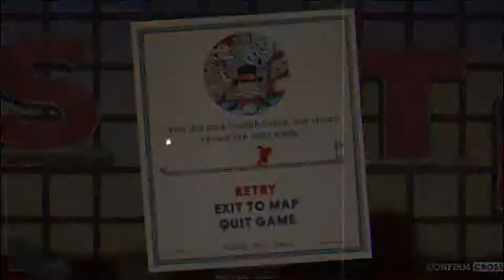Cuphead #3 - This is getting hard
#4 will be live! next up Grim Matchstick and Wally Warbles then Inkwell isle 3 the stream will be 7/13/19